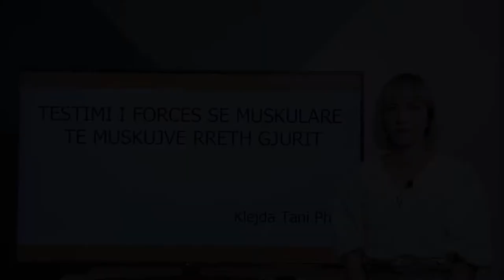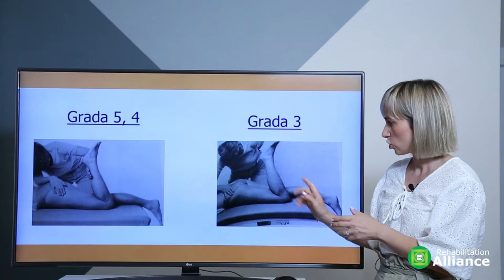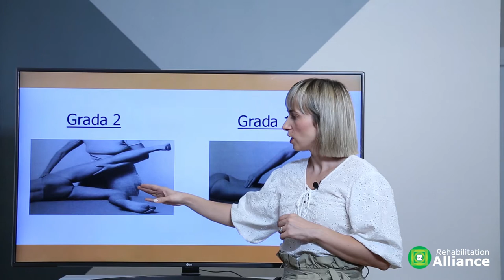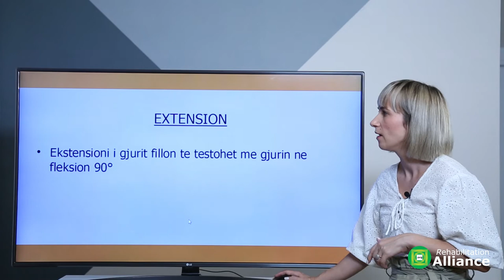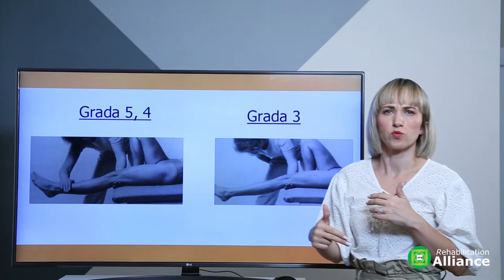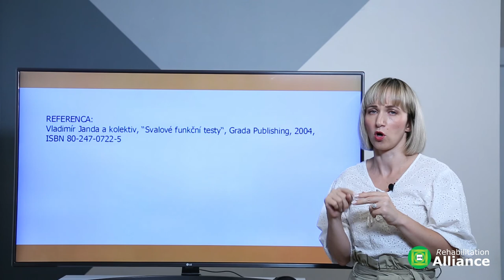Vleresimi forces muskulare - Gjuri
Leksion teorik mbi menyren e testimit te forces dhe fuqise muskulare te muskujve rreth gjurit.

Theoretical lecture on how to test the muscular strength of the muscles around the knee.